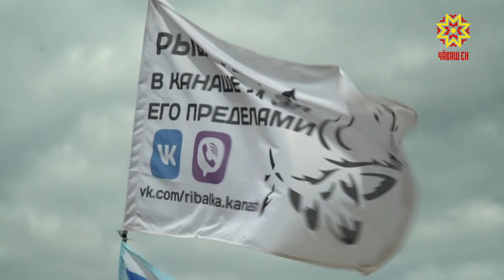Прошел фестиваль "Рыбалка без границ"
Рыбалка без границ — этот фестиваль уже  несколько лет проводит чувашская общественная организация «Свобода».  Вместе порыбачить на берегу Волги и отдохнуть  собрались те, чья жизнь порой проходит в стенах одной квартиры. Речь о людях с ограниченными возможностями. В гости  к друзьям  приехали жители  Чуващии, Марий Эл и Татарстана.